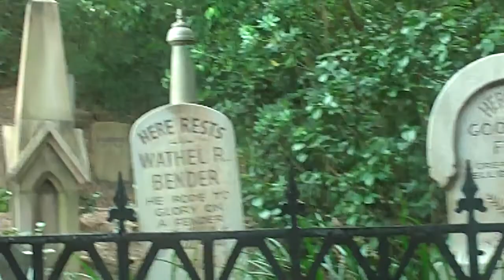Disney World Vlog - August 2018 - Jungle Cruise, Happily Ever After, and More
Hey guys this is day two of my Disney World trip. In this video you will see a brief look at some of my day at Magic Kingdom.